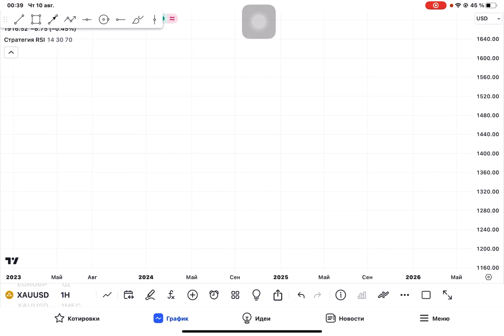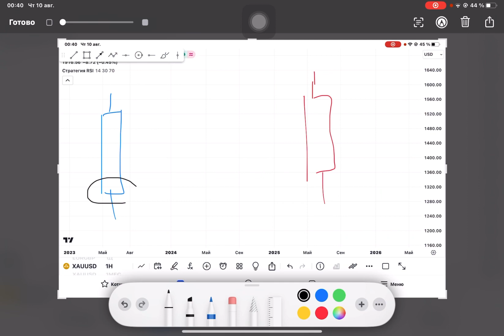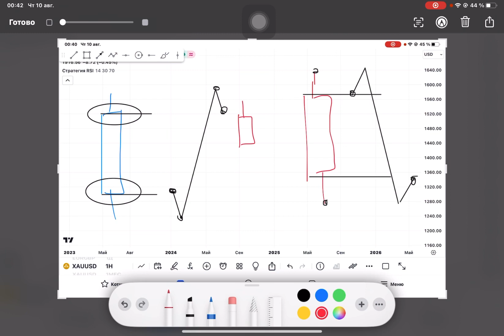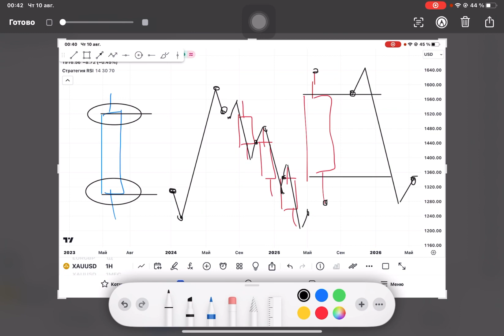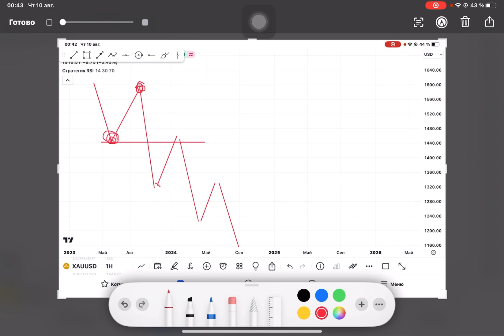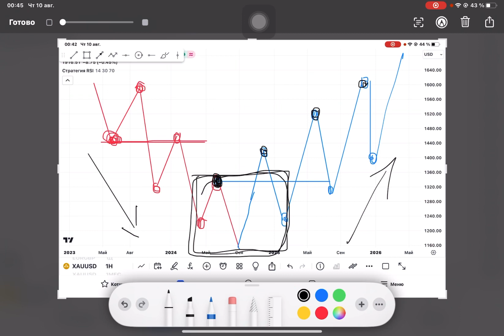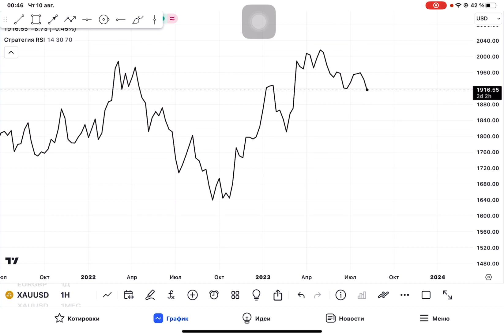1-Dars Market structure ✅